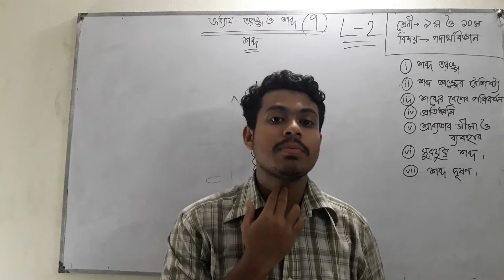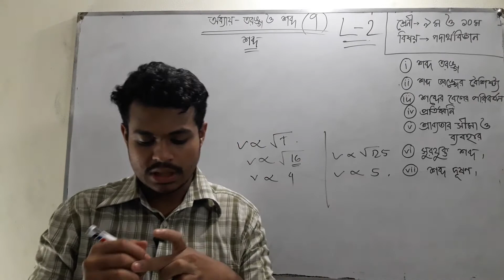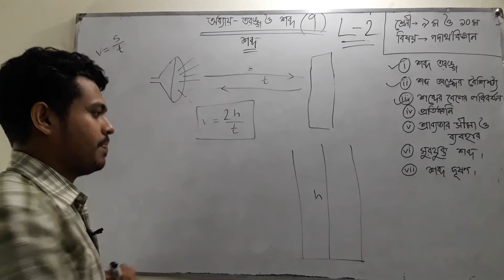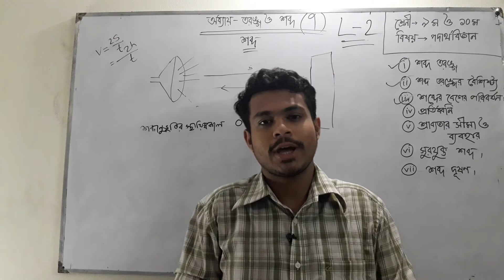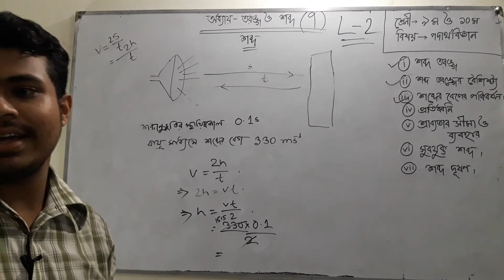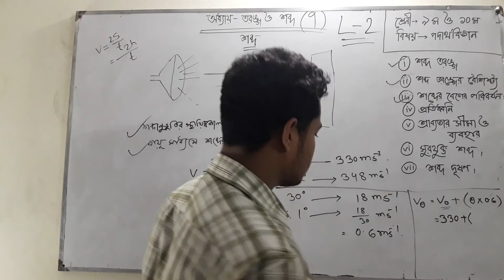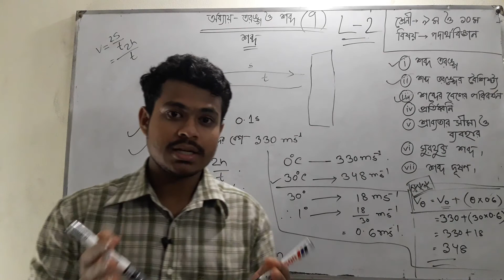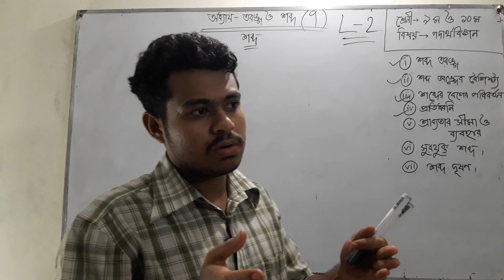CLASS 9/10// PHYSICS// CHAP 7// FAHIM SIR